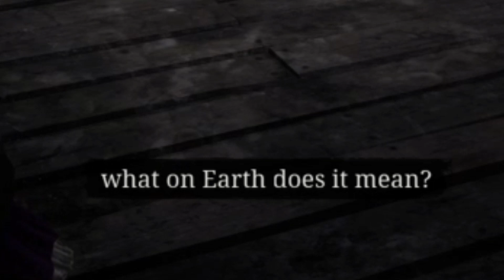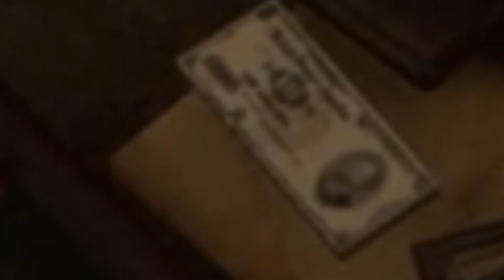The Chapter I experience in red dead redemption 2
Hey guys! Happy to present the red dead redemption 2 video for you! I`m really happy to be making this, as excluding the one video where i infiltrate red dead 2, i`ve only made shorts about it.

Music🎵
The Voyage - smooth remix

Music (in missions)🎵
Red dead redemption 2 official soundtrack - old friends (raiding the camp)
red dead redemption 2 official soundtrack - pursued by a memory
Red dead redemption 2 official soundtrack - the aftermath of genesis (back to camp)